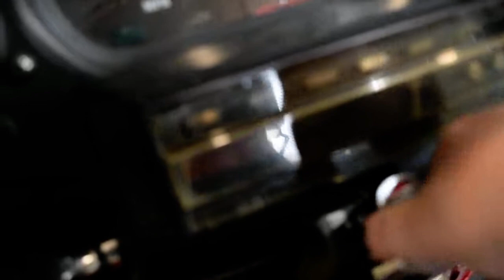1994 Harley-Davidson Ultra Classic | Used motorcycle for sale at Monster Powersports, Wauconda, IL